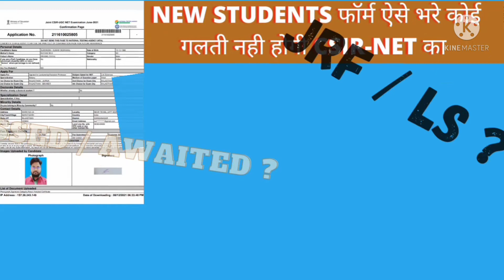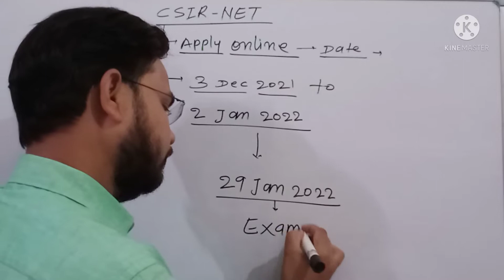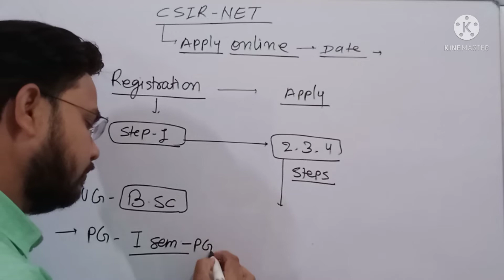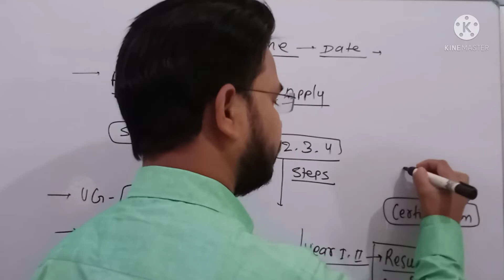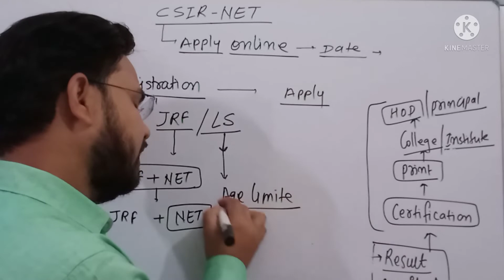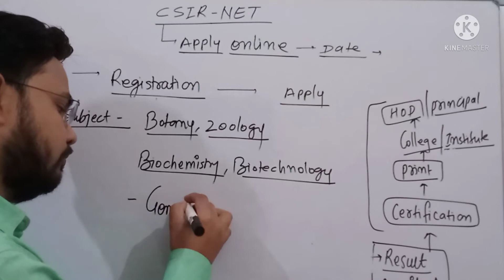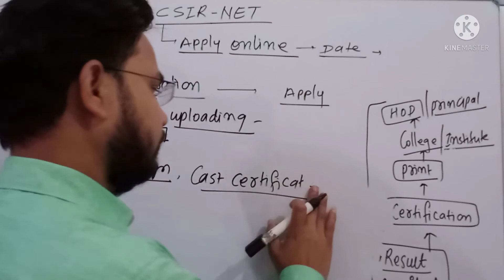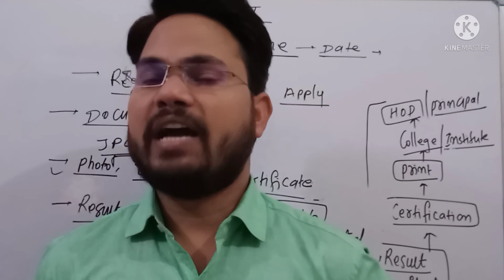CSIR- NET APPLY ONLINE FORM कैसे भरे ।। सभी सवालों के जवाब ।। JRF/LS || RESULT AWAITED